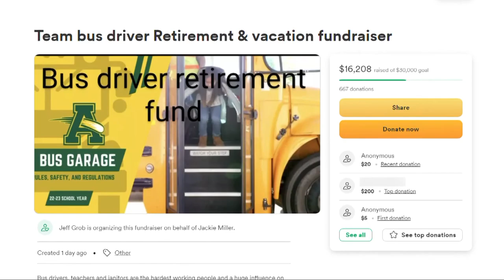Amherst bus driver shares her side of story following viral video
"How much more do you expect me to (expletive) take?"

The viral video that shows Amherst bus driver Jackie Miller using profanities and yelling at students has been viewed millions of times on social media.

Now she's sharing her side of the story with 3News' Bri Buckley.

"That particular day was challenging to say the very least because it started the minute this core group of students got on the bus," Miller said.

She said a group of kids on her bus constantly act out, purposefully instigating her for the last two years and she finally had enough.

"I'm sorry for the way this went down, I truly am," Miller said. "I do apologize for my actions, but I won't take it back."

She told 3News that she suffers from asthma and strong fragrances will trigger her attacks.

One student yelled that another had sprayed perfume, which led to what you see in the video. She said just last month this led to an attack.

"She sprayed perfume on the bus and I had a horrible asthma attack. I had to stop the bus, grab my inhaler and try to get my lungs to open up again. I had all the kids open up all the windows they know this," Miller said.

Amid a nationwide bus driver shortage, Miller said behavior like this is largely to blame.

"This is a plight of all bus drivers, we are treated in the worst possible sense of the word," Miller said. "We are treated with such lack of respect."